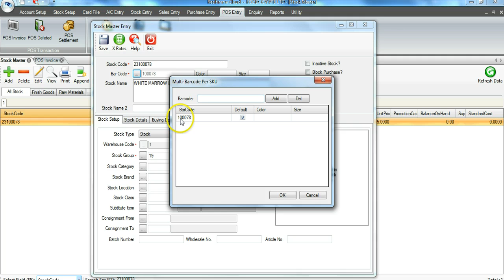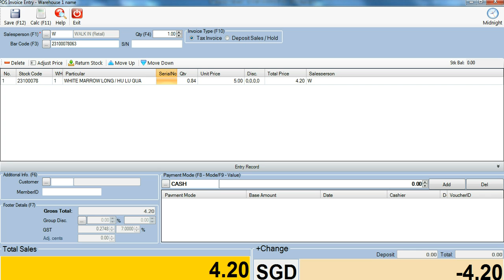Realtimme Cloud: Weighing scale barcode with price